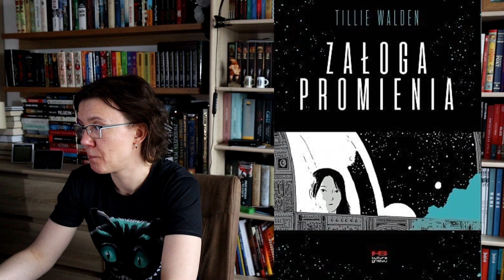Zapowiedzi komiksow i mang na styczen 2022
Na filmie mówię Wam jakie komiksy i mangi wzbudzily moje zainteresowanie w zapowiedziach na styczen.

00:00 Wstęp

Komiksy:
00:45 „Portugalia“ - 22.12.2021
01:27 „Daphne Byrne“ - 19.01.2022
02:14 „Sandman“ tom 3 – 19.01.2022
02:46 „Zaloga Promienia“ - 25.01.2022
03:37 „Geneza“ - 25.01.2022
04:23 „Wiedzmin. Wiedzmi lament“ - 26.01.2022

Mangi:
05:00 dodruki wydawnictwa Hanami m.in. „Pluto“
05:30 „Saga winlandzka“ tom 9 – 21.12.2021
06:00 „Eden“ tom 3 – 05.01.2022